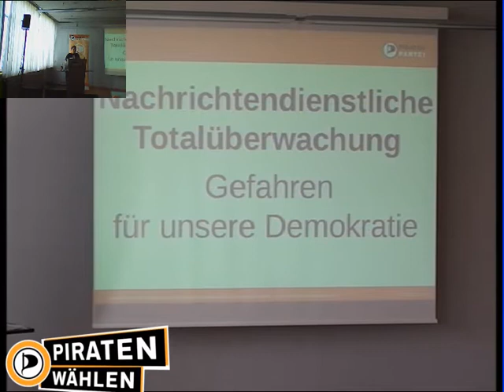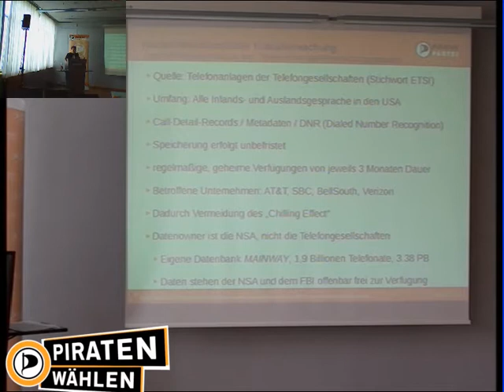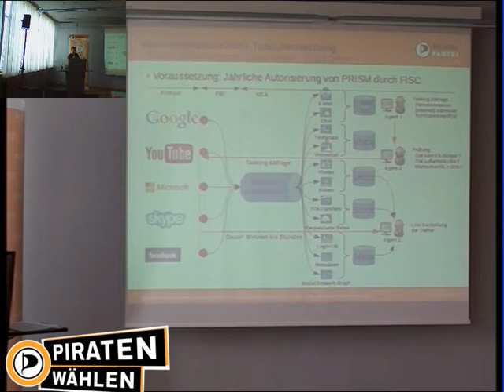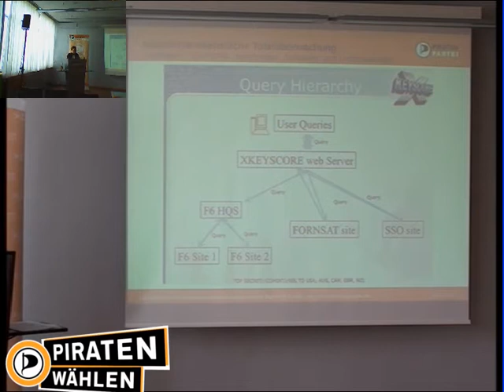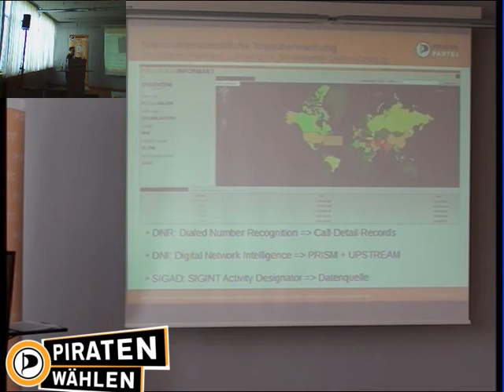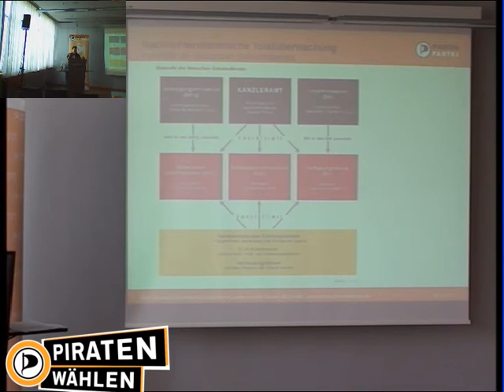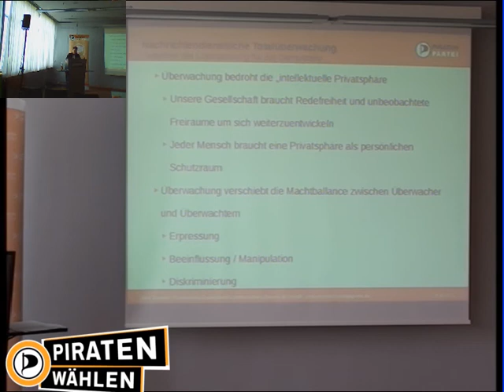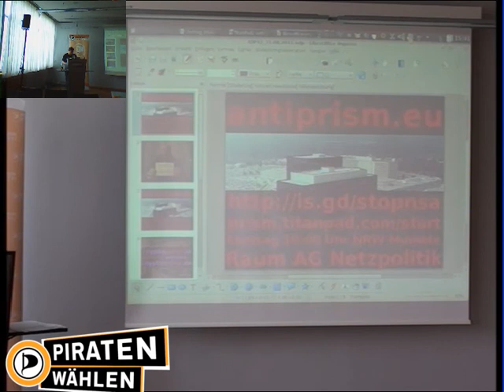Nachrichtlichendienstliche Totalüberwachung - Gefahren für unsere Demokratie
"Der NSA-Skandal: Wieviel Überwachung verträgt unsere Demokratie?"

Ausgehend von den bisherigen Enthüllungen des Whistleblowers Edward Snowden soll die gesamte Architektur der nachrichtendienstlichen Totalüberwachung dargestellt sowie die zukünftigen Auswirkungen für die Demokratie extrapoliert werden.

Jens Stomber (@ZombBi), Piratenpartei Deutschland, Bundesbeauftragter für die NSA-Enthüllungen